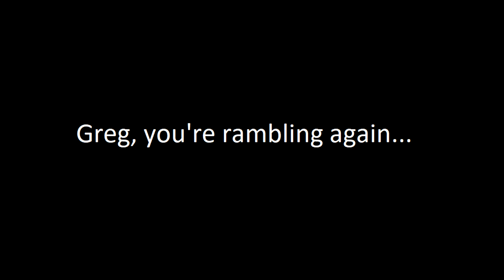How we doin? Check in 7/25/19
In this video our hero checks back in on previous videos and talks about his experience thus far!

Audio credit:  Ella Vater by The Mini Vandals